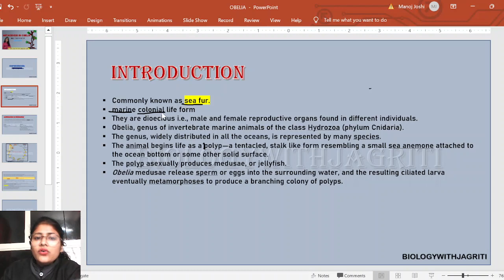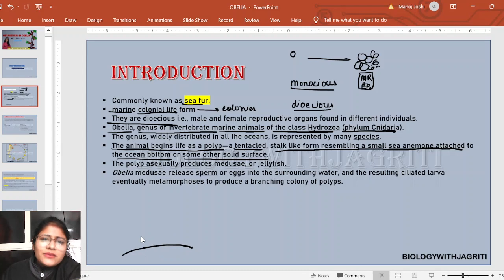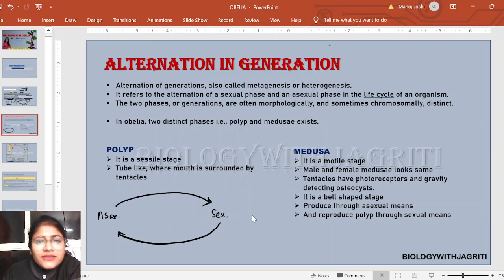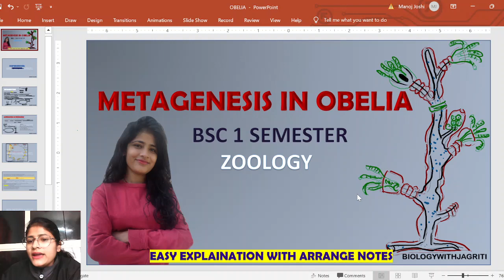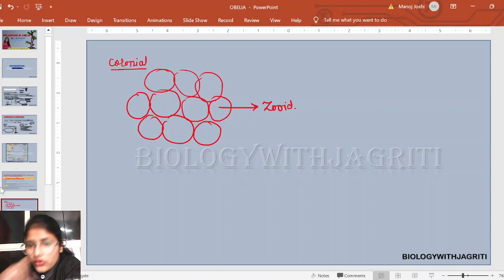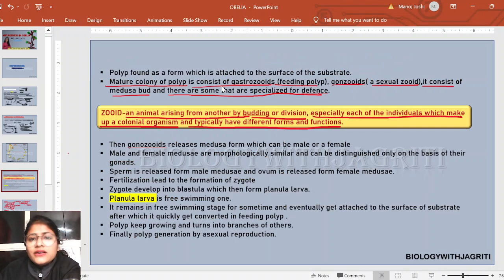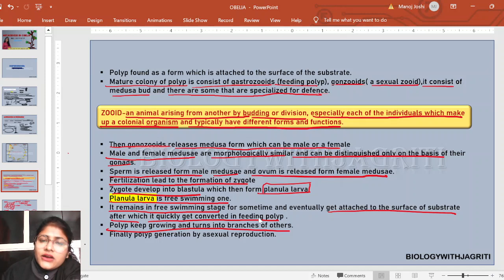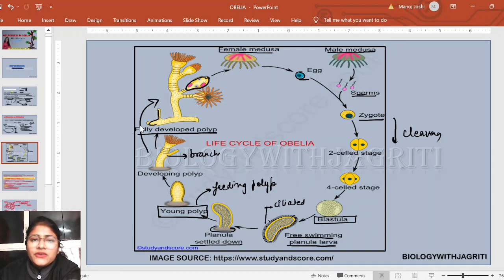METAGENESIS IN OBELIA BSC ZOOLOGY1SEMESTER EAST EXPLAINATION AND ARRANGED NOTES| BIOLOGYWITHJAGRITI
Hello everyone,
this video is going to be quick one as it covers only a specific topic i.e., metagenesis in obelia.
we are going to see how poly asexually form medusa and how medusa form of obelia form polyp sexually.

how planula larva plays an important role in this,

keep supporting'
biologywithjagriti